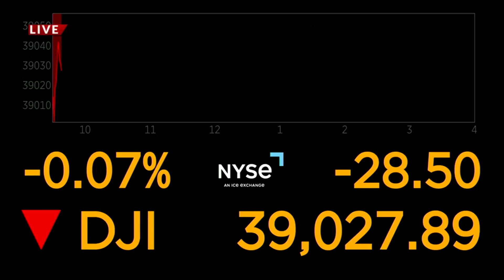Students prepare to graduate from CU Boulder on Thursday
More than 9,000 students will toss their caps in the air as they celebrate their graduation from the University of Colorado Boulder.